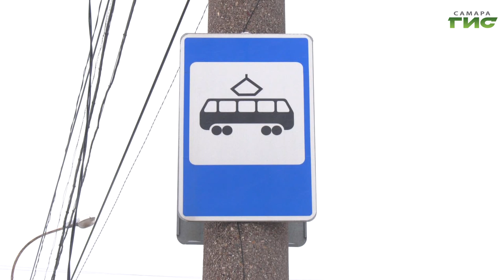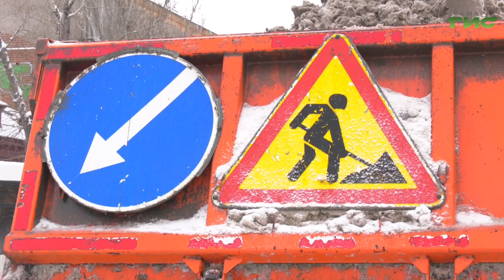В Самаре на всех территориях усилены работы по расчистке и обработке участков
Прогнозы синоптиков оправдались: последняя декада февраля стала по-настоящему снежной. Перерывы между осадками сократились, их интенсивность возросла, и снег продолжит идти в ближайшие дни. Только за сутки выпало 14 мм. С учетом осложнения погодных условий в Самаре на всех территориях обслуживания усилены работы по расчистке и обработке участков. Такую задачу службам благоустройства поставила глава Самары Елена Лапушкина. Как в городе выполняют снегоуборочные работы, увидела и наша съёмочная группа.